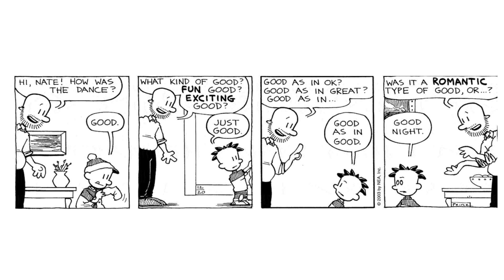Big Nates Middle School Dance!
Big Nate goes stag at the middle school dance, Enjoy The Vid! Happy August.

Comic Strips Written By Lincoln Pierce, All credit to him.

Read These Comics on GoComics.